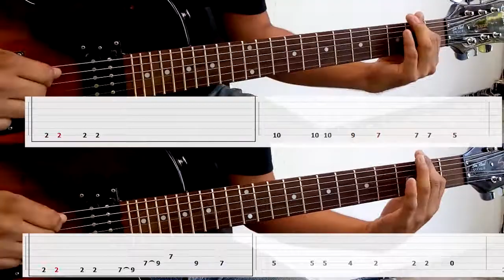R U Mine? - Arctic Monkeys (Guitar tab & cover)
2:21 Solo

Guitar: Epiphone Les Paul Special II
Amp: Fender Mustang I V2